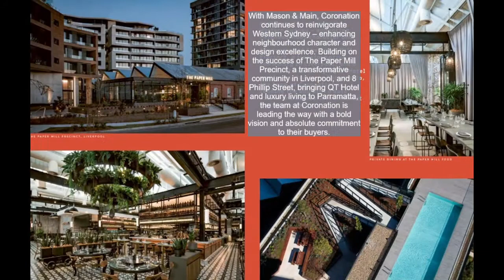Home789 Betty- Mason & Main Merryland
Mason & Main@Merrylands是澳大利亞悉尼的一個西區。
Mason & Main 位置便利，距離 Merrylands 火車站僅 350m，就在 Stockland 購物中心對面，因此您需要的一切都在家門口。

梅森巷美食街
從新鮮出爐的清晨濃縮咖啡的香氣到午餐和美味晚餐，Merrylands 的新用餐地點就在樓下。

這間公寓的其他特色包括：
-時尚的歐洲電器
-大型獨立洗衣房
- 靈活的浴室設計
- 第二間臥室的特色窗戶
- 定制公寓有兩種不同的配色方案可供選擇
- 豪華的健康設施，包括游泳池和健身房
- 住戶專用樓層，設有鬱鬱蔥蔥的花園、燒烤設施和小木屋

Studios starting from $394,000
1 Bedroom plus Media Room from $581,000
2 bedrooms from $599,000

非常適合投資，只需支付低的價格，就能獲得更高的回報
我們的物業管理團隊可以照顧您的物業需要
我們可以提供律師和銀行貸款查詢